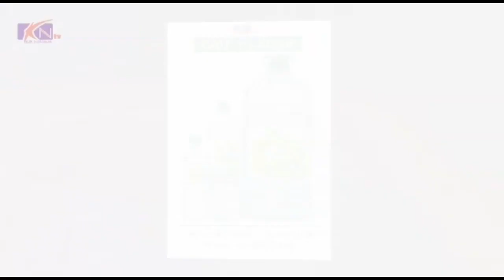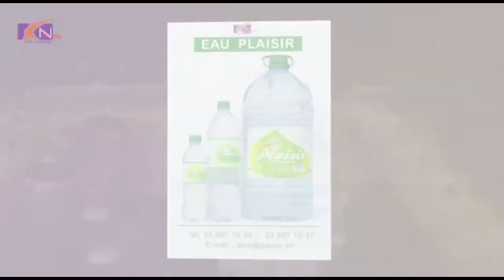Dioyou gnou Cheikh BETHIO ngir Serigne Saliou Thioune Lepe loumou done ........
facebook de Keur Ndanane Tv